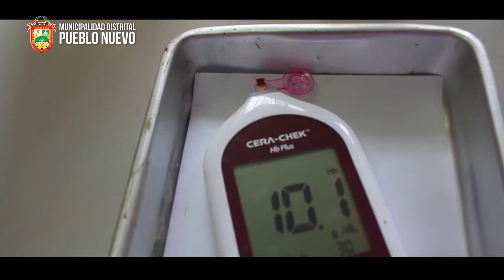Con éxito se desarrolló la Campaña Lucha Contra la Anemia en Pueblo Nuevo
La Municipalidad Distrital de Pueblo Nuevo y los 04 Centros de Salud del distrito (Pueblo Nuevo, El Salvador, San Isidro y Los Álamos), participaron de la Campaña de Lucha Contra la Anemia el último domingo 01 de Julio, actividad donde participaron niños, niñas, jóvenes y gestantes de este distrito.

Municipalidad Distrital de Pueblo Nuevo
Hugo Buendía Guerrero
Alcalde